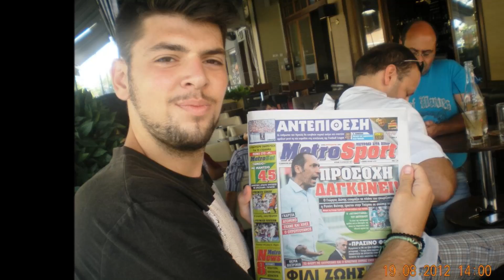Φωτογραφικό Slide Ορκομωσία ΤΕΙ Φυσικοθεραπειας Λαμίας - Νοέμβριος 2013